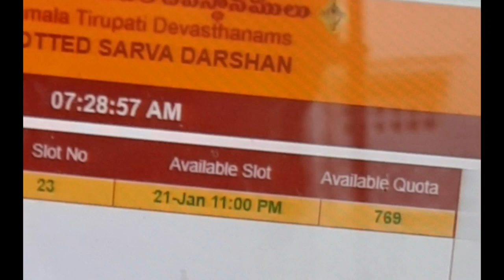சர்வ தரிசனம்... Status